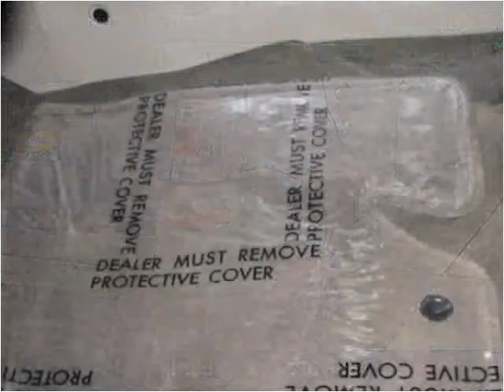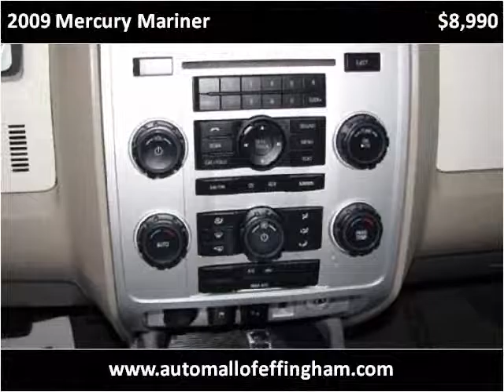2009 Mercury Mariner Used Cars Effingham IL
This 2009 Mercury Mariner is available from The Automall of Effingham.